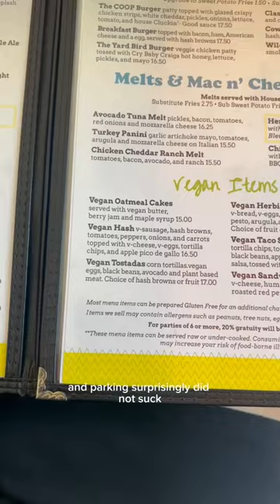Hen House Eatery in Minneapolis, MN!